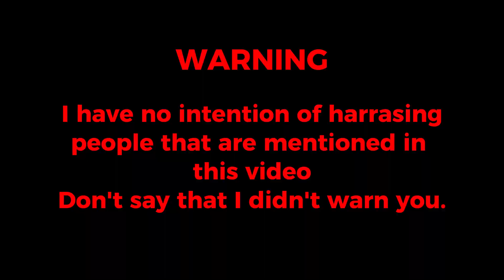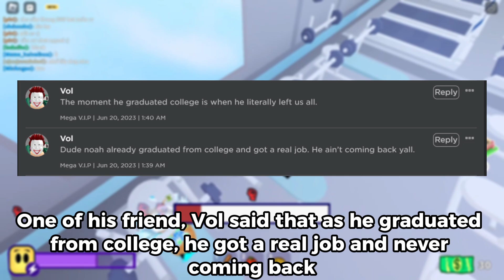Where is NoahGibsonFun right now?